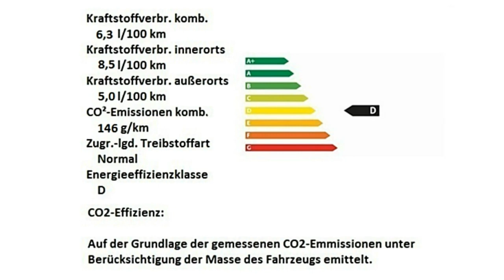Fiat 500L WAGON Motor Village Hamburg jetzt Stell.